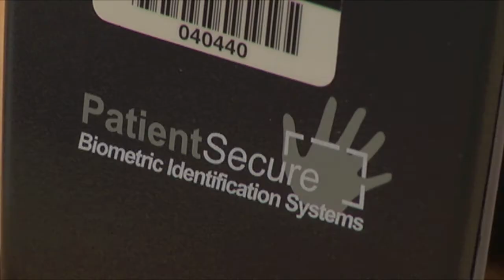LissetteGarciaReel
Lissette's Demo Reel